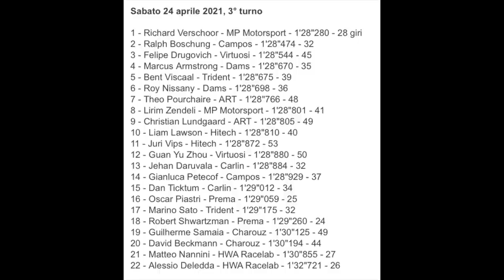DE OLHO NA NOVA GERAÇÃO FELIPE DRUGOVICH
Andando pela primeira vez com o carro de sua nova escuderia, a inglesa UNI-Virtuosi, Drugovich foi a grande estrela dos três dias de testes da Fórmula 2 em Barcelona. Além de ser o autor da volta mais rápida, na manhã do terceiro dia, ele foi o único a marcar tempos abaixo de 1min28s e superou o segundo colocado por 160 milésimos de segundo, uma margem considerável em uma categoria em que todos carros são rigorosamente iguais.

# Fómula 2 # F2 # Barcelona # Felipe Drugovich # UNI-Virtuosi